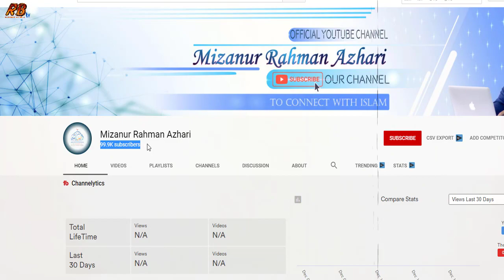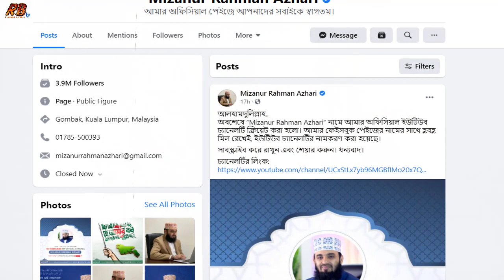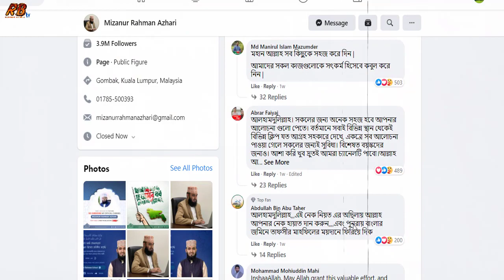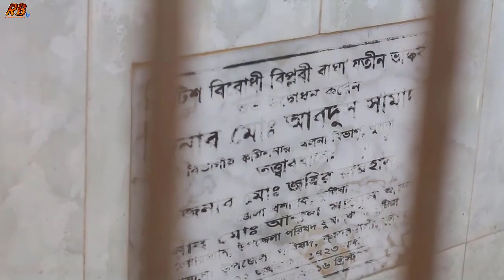বিশাল খুশির খবর! দেশে আসছেন মিজানুর রহমান আজহারী? সত্যি নাকি গুজব? দেখুন কবে কখন আসছেন তিনি